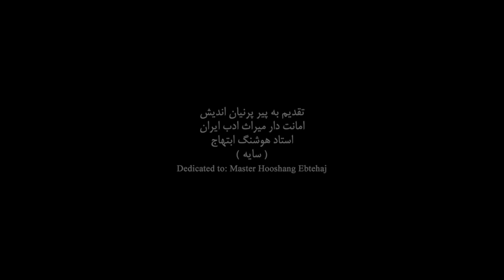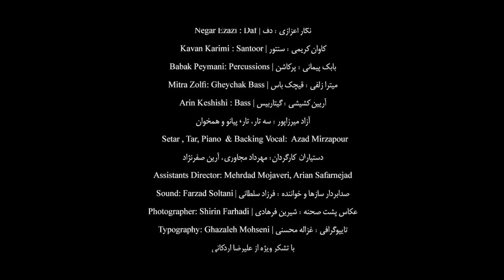SHABSHODEGAN by AZAD MIRZAPOUR & VAHID TAJ - Official Video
Farhang Foundation proudly welcomes maestro Azad Mirzapour and vocalist Vahid Taj for the world premiere performance of SHABSHODEGAN.

This performance is dedicated to Master Hooshang Ebtehaj Sayeh.

Composed by Azad Mirzapour
Written by Master Hooshang Ebtehaj Sayeh
Vahid Taj - Vocals
Azad Mirzapour - Tar, Setar, Piano
Negar Ezazi - Daf
Bahman Faryadras - Kamancheh
Hamid Ghanbari - Tombak
Kavan Karimi - Santoor
Arin Keshishi - Bass
Mehrdad Mirzapour - Oud
Babak Peymani - Percussion
Mitra Zolfi - Bass Gheychak

Alireza  Safarnejad - Director
Reza Sadeghi - Music Mix and Mastering